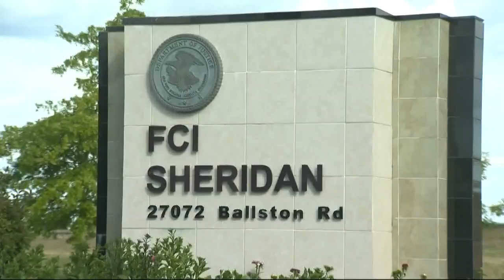VERIFY: Are inmates getting paid during shutdown?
We verify whether inmates are getting paid during the shutdown.